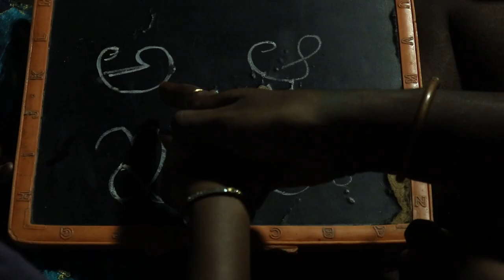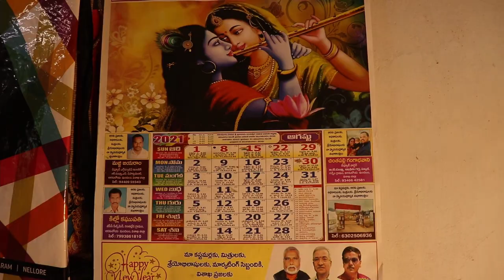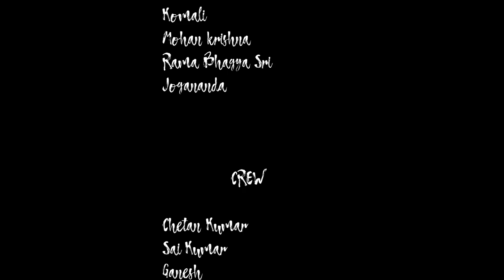The Joy Of Love: RAKHI | Komali | Mohan krishna G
A small story of a 7years old girl child and her beautiful bond with her 20years brother.

Written & Direction:
Mohan krishna G

CAST & CREW:
Komali
Mohan krishna
Rama Bhagya Sri
Jogananda

Chetan Kumar
Sai Kumar
Yellaji
Ganesh
Lakshman